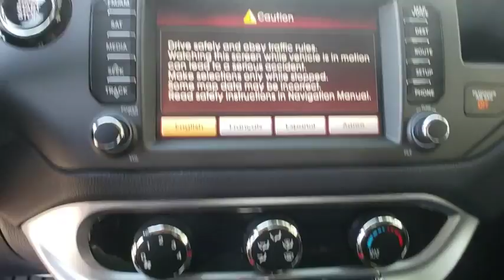2015 Kia Rio Lakeland, Plant City, Winter Haven, FL LP603JB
FUEL EFFICIENT 37 MPG Hwy/27 MPG City! ONLY 23,811 Miles! SX trim. Satellite Radio, iPod/MP3 Input, Bluetooth, Alloy Wheels, Back-Up Camera, Premium Sound System. READ MORE!KEY FEATURES INCLUDEBack-Up Camera, Premium Sound System, Satellite Radio, iPod/MP3 Input, Bluetooth. Rear Spoiler, MP3 Player, Aluminum Wheels, Remote Trunk Release, Keyless Entry.EXPERTS RAVEThe Rio scores well in the areas of space and comfort. Notably, the rear seats in all Rios are split 60/40 and fold completely flat. -Edmunds.com. Great Gas Mileage: 37 MPG Hwy.MORE ABOUT USFields BMW Lakeland is proud to serve the Central Florida region with quality new & used BMW cars in the Tampa Bay area. With the latest new BMW 3 Series & 5 Series cars in Lakeland like the BMW 328, 335, 528, Z4, X3, and X5, you are sure to find the new or used BMW vehicle you have been looking for in the Lakeland, Tampa, Palm Harbor, St Petersburg, Sarasota or Clearwater, Florida area. Come visit us at I-4 at Exit 33, 4285 Lakeland Park Drive, Lakeland, FL 33809 to see our vehicles.Fuel economy calculations based on original manufacturer data for trim engine configuration. Please confirm the accuracy of the included equipment by calling us prior to purchase.